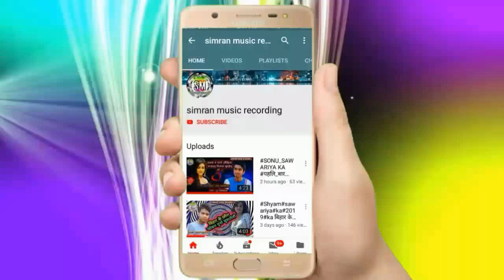ARKESTA PAR BAJANE WALA FADU SONG CHHAURI_DEEWA_HO_GELAI SHYAM BEDARDI KA 2019 KA LOK GEET